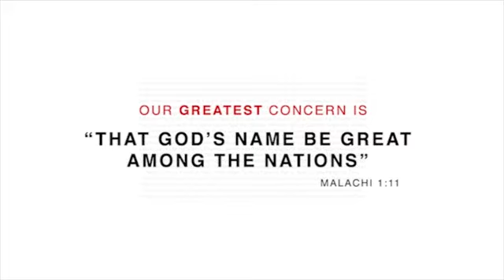Sa nu va potriviti chipului veacului acestuia, ci sa va prefaceti, prin innoirea mintii voastre.....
1. Va indemn, dar, fratilor, pentru indurarea lui Dumnezeu, sa aduceti trupurile voastre ca o jertfa vie, sfanta, placuta lui Dumnezeu: aceasta va fi din partea voastra o slujba duhovniceasca.
2. Sa nu va potriviti chipului veacului acestuia, ci sa va prefaceti, prin innoirea mintii voastre, ca sa puteti deosebi bine voia lui Dumnezeu: cea buna, placuta si desavarsita.